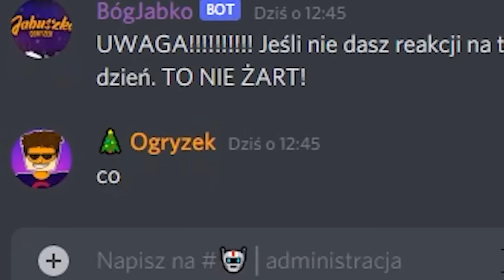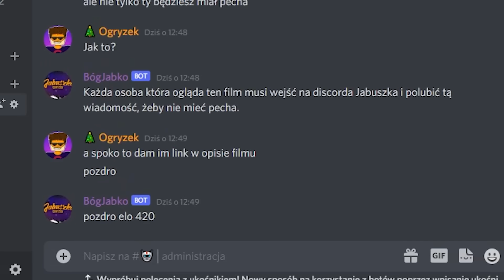cały twój pech w minecraft w jednym filmie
potem zaakceptuj regulamin i wejdź na kanał #📣ogłoszenia-dc i znajdziesz tam wiadomość. serio zrób to

miniaturka powiedzmy ze zainspirowana od Gamers React :)

🌎 SERWER MINECRAFT:
IP: AxelCraft.pl (1.19.3+)

📜 Zgodnie z (art. 29 ustawy o prawie autorskim i prawach pokrewnych) na zasadzie cytatu możemy w swoich filmach wykorzystywać fragmenty cudzych utworów, jeśli jest to uzasadnione celami wyjaśnienia czegoś, dozwolonej krytyki, nauczania, komentowania itd.